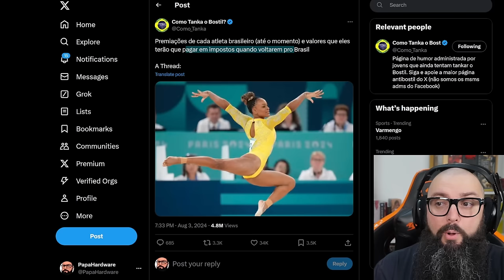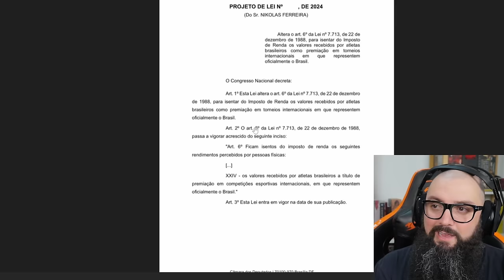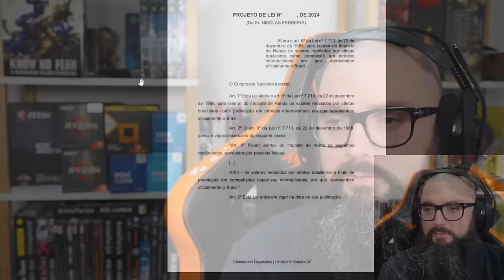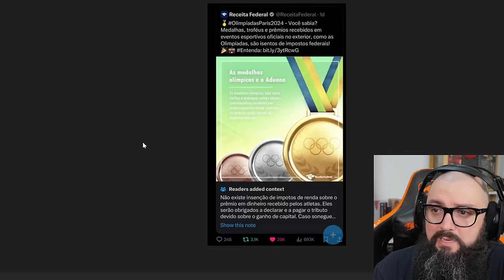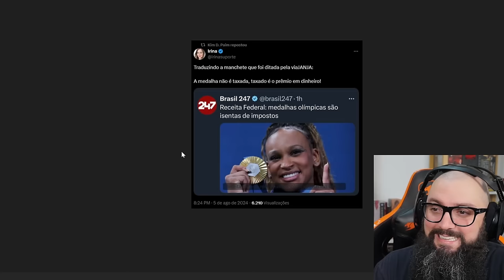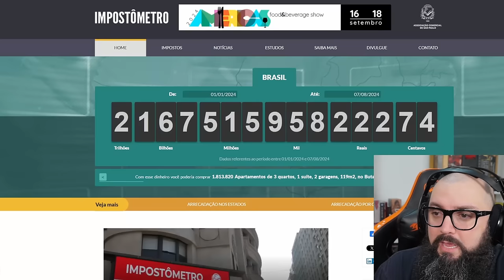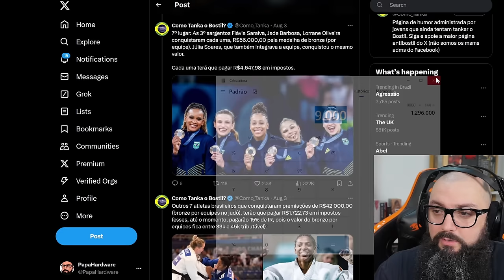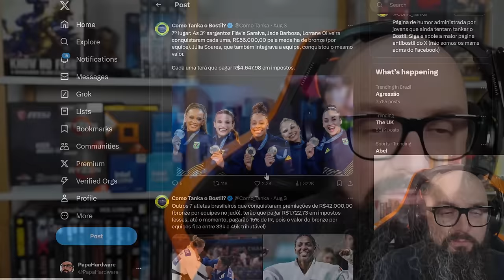Quem Venceu Nessas Olimpíadas Foi o Estado!